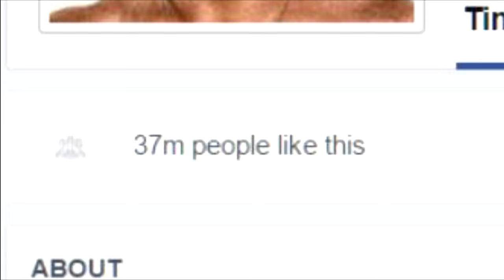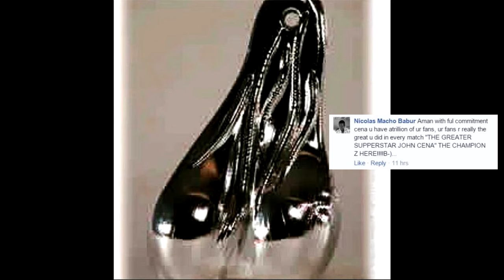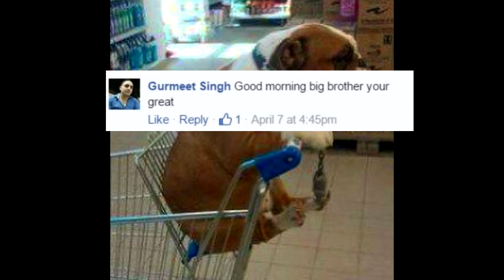John Cena Facebook Page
all the pictures in the section where i read them off are REAL pictures on his fb page.